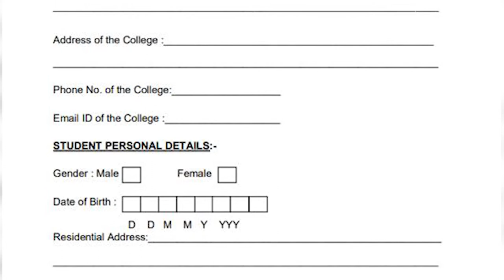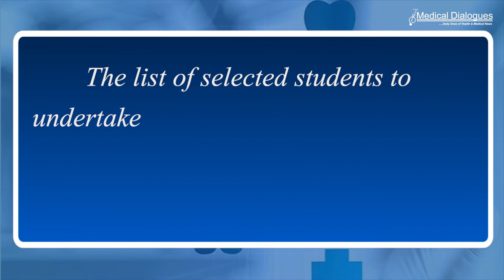Dr NTR University of Health Sciences Invites Applications for UG Student Research Scholarships 2022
Dr NTR University of Health Sciences has  invited applications for Under Graduate Student Research Scholarships-2022 (UGSRS) program under Research & Development Department. Get the latest medical and health news at medicaldialogues.in